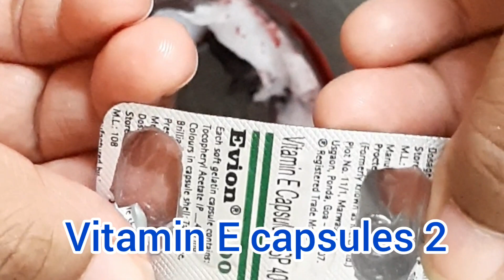Homemade Lip Balm for Soft and Pink Lips Making in Telugu!! Beetroot Lip Balm Making at Home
Homemade Beetroot Lip Balm in Telugu

Lip Balm for soft and pink lips